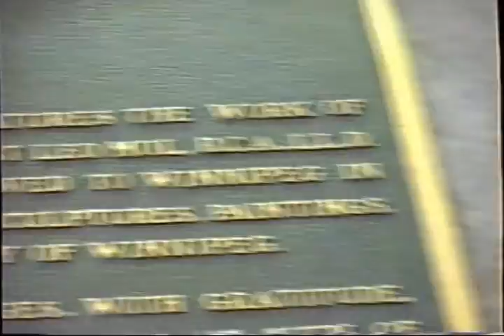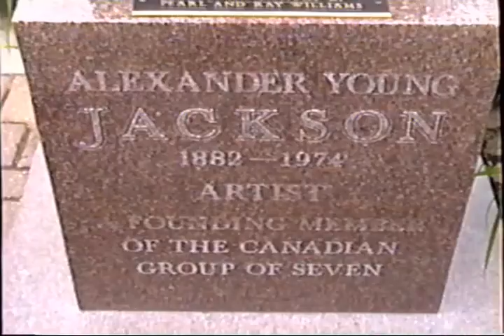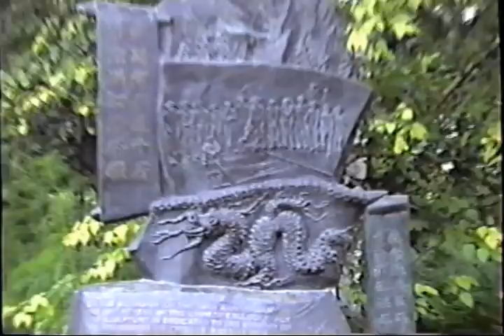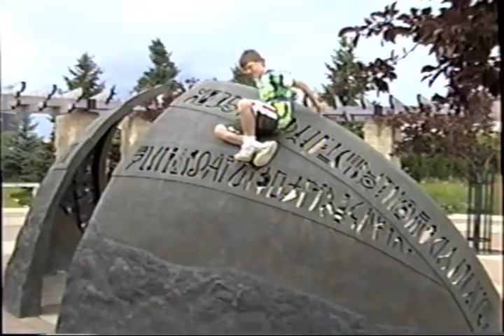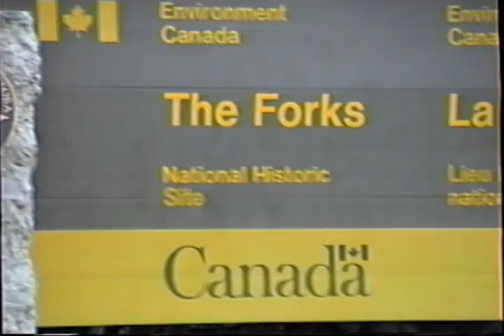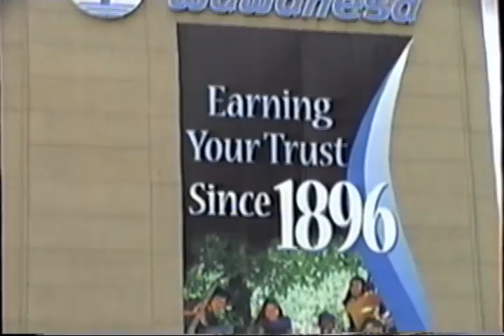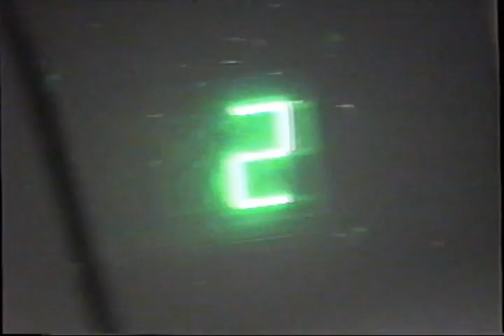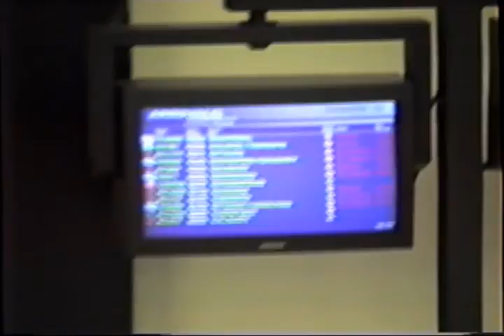2002 The Forks with Leo Mol